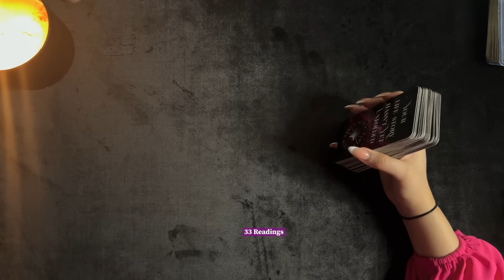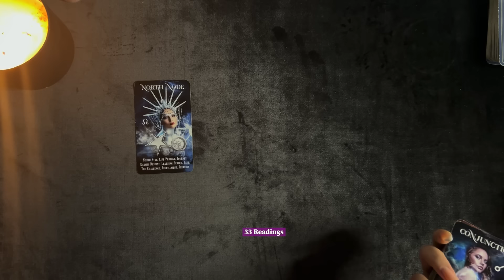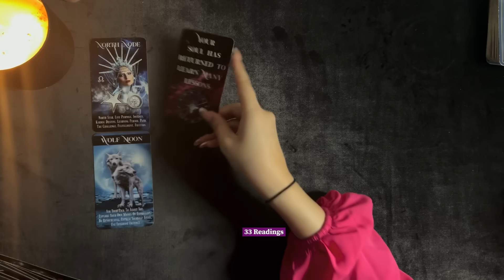✨PISCES-YOUR WHOLE LIFE IS ABOUT TO CHANGE WITH THIS !! BIG MANIFESTATIONS THE TIME IS RIGHT PISCES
🩷BOOK A PERSONAL READING ( LIMITED SLOTS) BELOW 🩷

33 Readings is not responsible for any decision you make. These Readings are for entertainment/ insight purposes only , please take it like that.